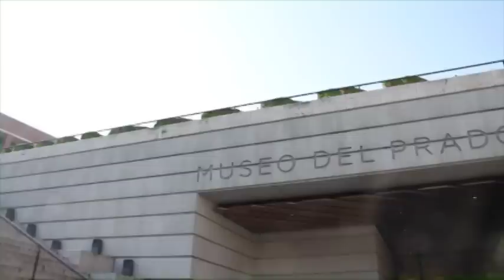¡El Mejor Regalo Un viaje de XVaños con XV SKY! Nada se le iguala!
Vive la gran aventura por Europa en este viaje tan especial y divertido durante 23 días visitando Francia, Inglaterra, Bélgica, Holanda, Alemania, Suiza, Austria, Liechtenstein, Italia, Mónaco y España